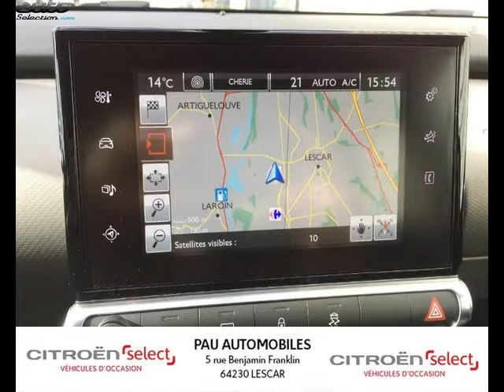Citroen c4 cactus occasion visible à Lescar présentée par Pau automobiles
Cette Citroen c4 cactus occasion disponible à Lescar dans le 64 est mise en vente par Pau automobiles - 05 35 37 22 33 - tous les détails sont